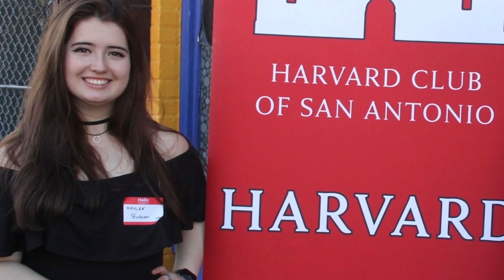Great Graduates 2020: Kaylee Burgess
Kaylee Burgess is a senior at Taft High School and she said she is excited about heading to Harvard in the fall.